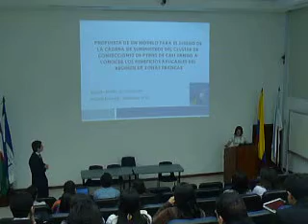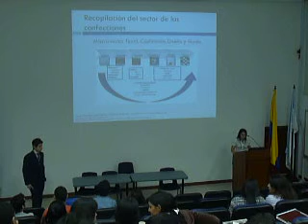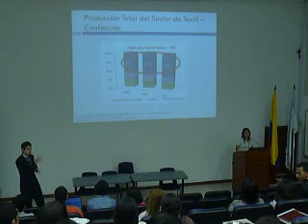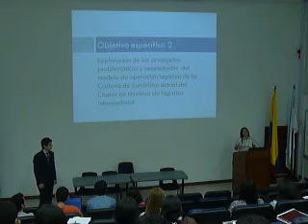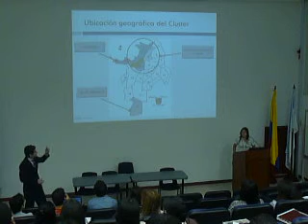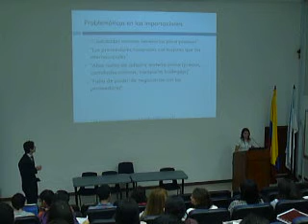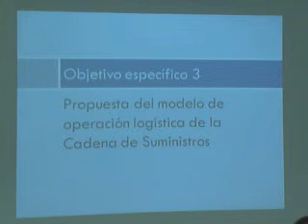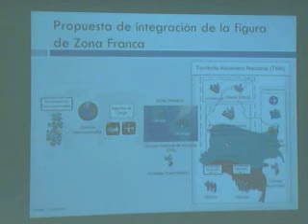cluster pymes 1.MOV